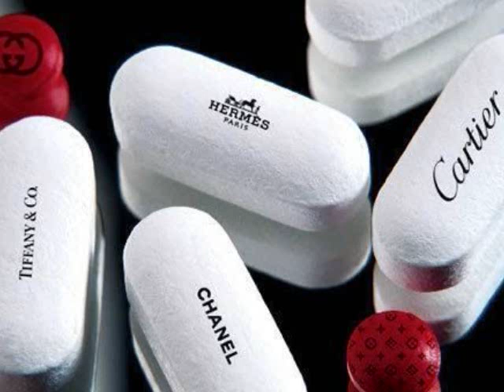Mozzi Designer Drugz prod by Cap Jay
club hit the mozzi sound